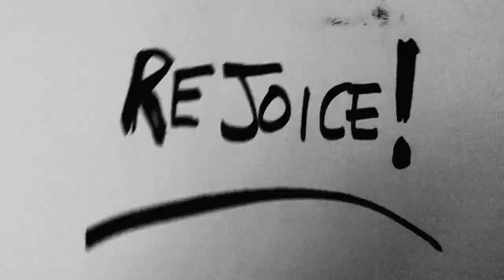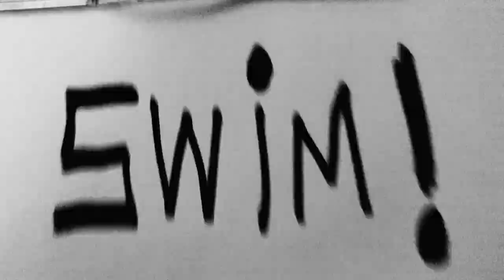TOON #03 - THE WEIGHT 🚢💀